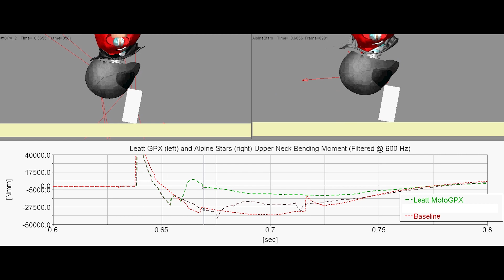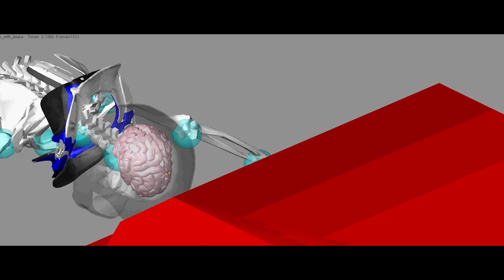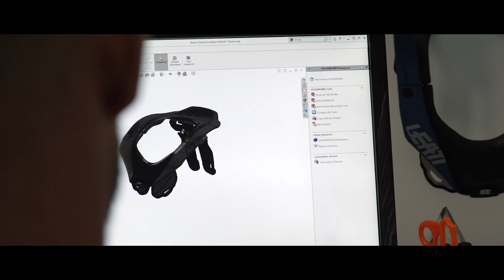Leatt - Heritage S1 E2 - The Neck Brace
The Leatt neck brace is a product, designed to reduce the risk of severe neck injuries. This episode of the Heritage Video Series illustrates the challenges of introducing a product into the market with no international safety standards and no prior testing or design data. Starting from scratch, Dr Chris Leatt and the biomedical engineers at Leatt managed to create a piece of personal safety equipment which has now been proven to reduce the risk of the severe neck injuries by up to 89%* (*EMS Action sports Study).

Furthermore, this episode once and for all busts the reoccurring myth that neck braces are responsible for collarbone fractures. Find out why, straight from Dr Chris Leatt.